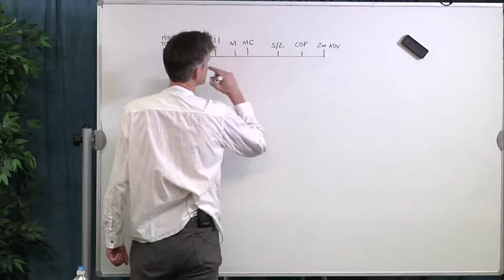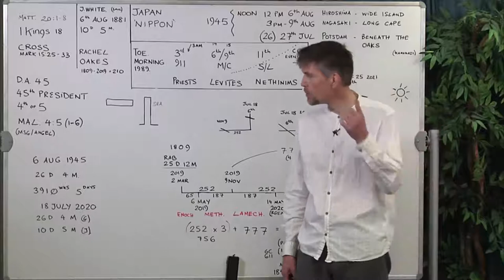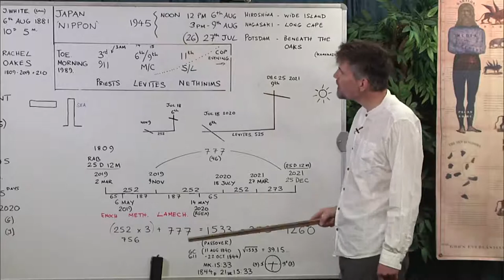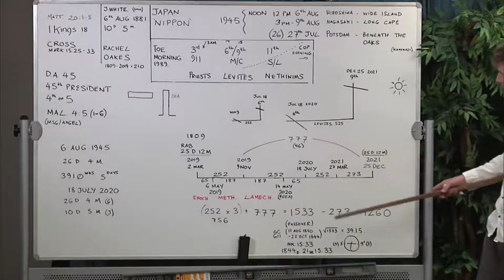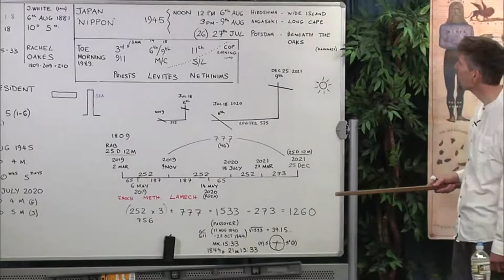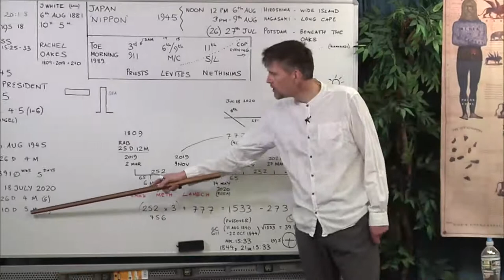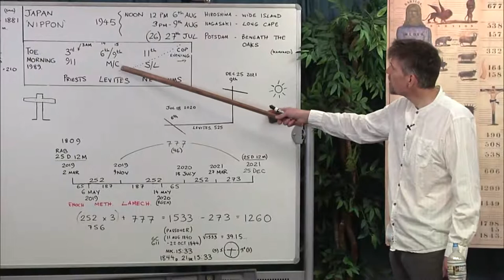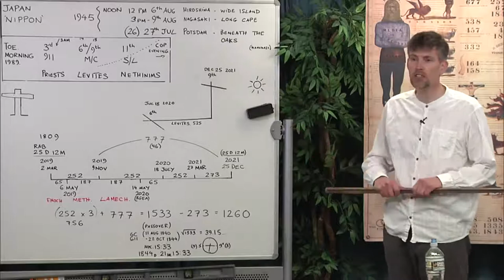2019 11 14 Hiroshima and Nagasaki - Steven Jamison